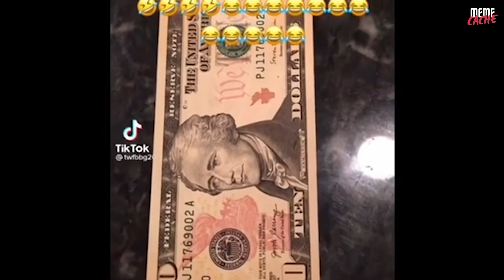Why Does Everything Look Sus?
Welcome To MemeCache! 😎👊

We post the best memes from social media including instagram, tiktok, reddit and much more!